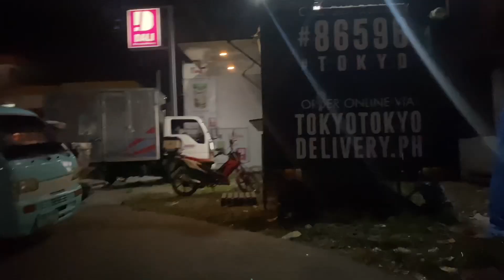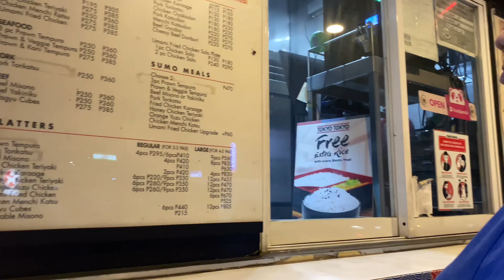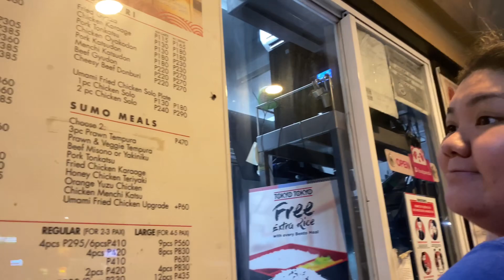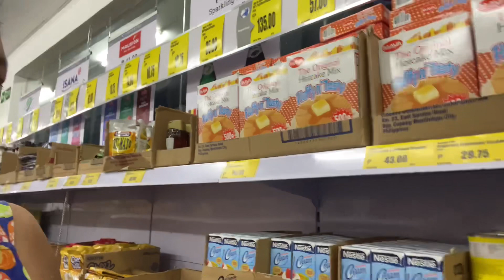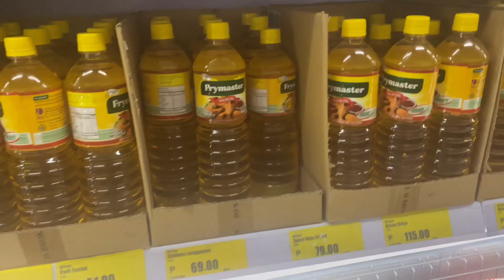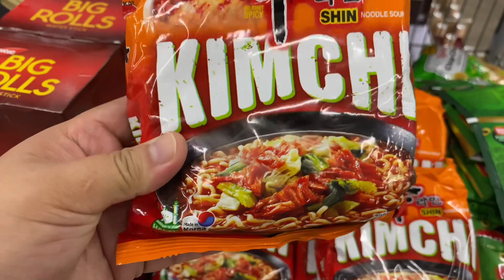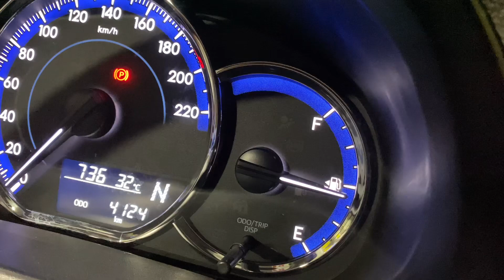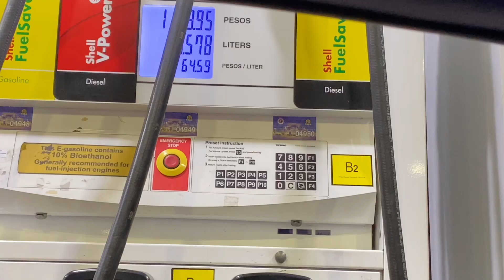MAS MURA DITO SA DALI | Koolet Vlogs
Dito mo makikita un imported na german products na mura at masarap,may local products din na mas mura kaysa sa ibang grocery